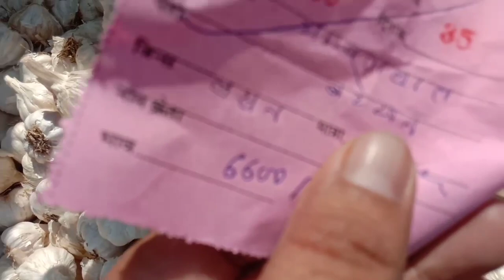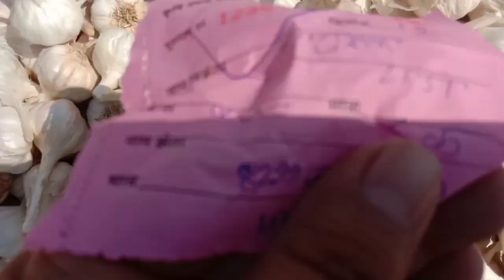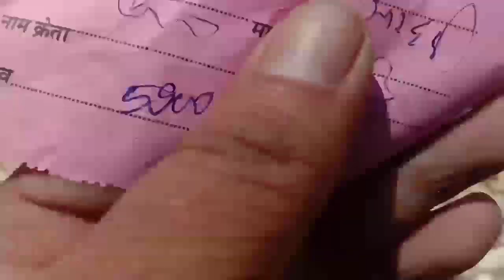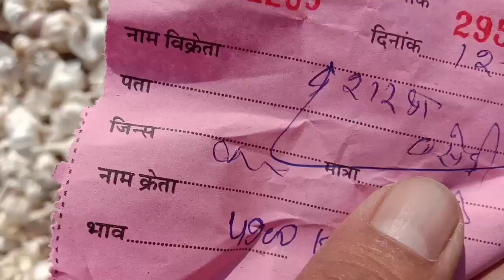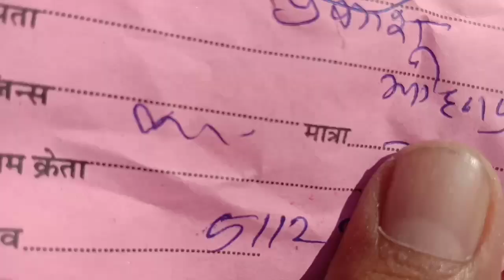लहसुन भाव रिपोर्ट छोटी सादड़ी मंडी क्वालिटी अनुसार|| garlic price reports chhotisadri mandi